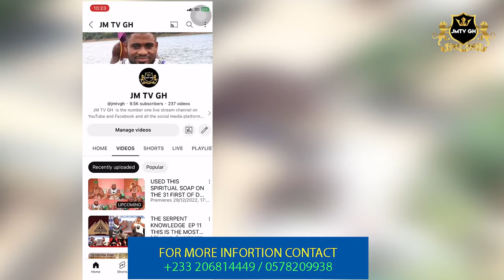Benin 10 Janvier Vodou Festival Benin Ajarra Malawi EP3.